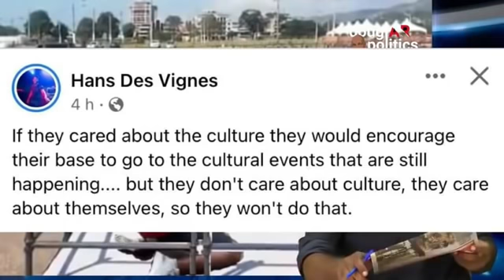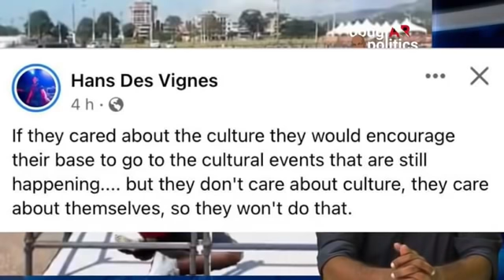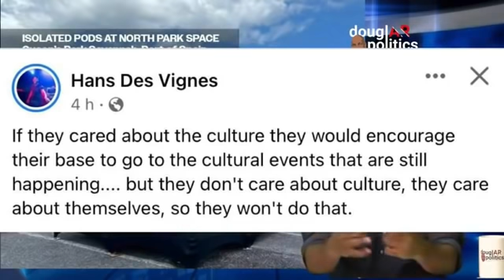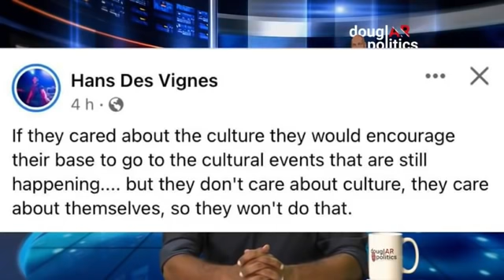Hans Des Vignes who is THEY BOY???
Another racist rant by a popular PNM DJ!!